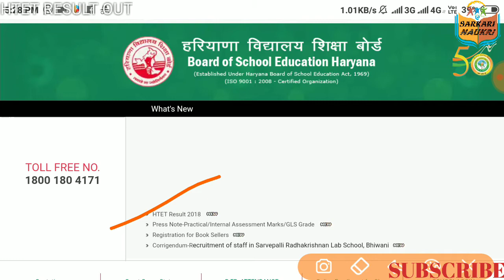Htet Result Out